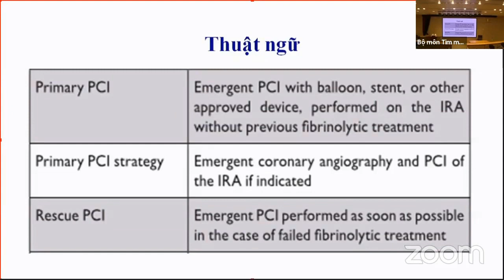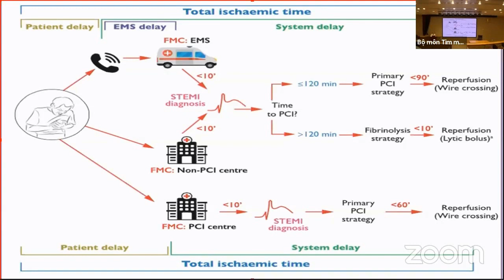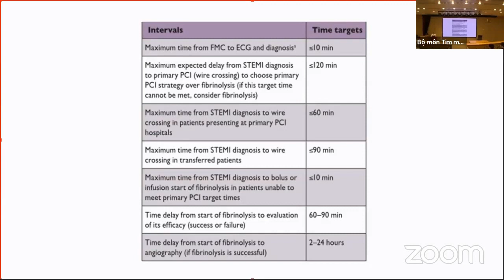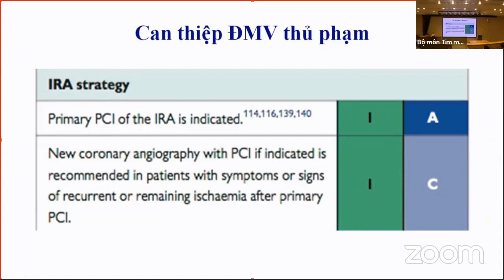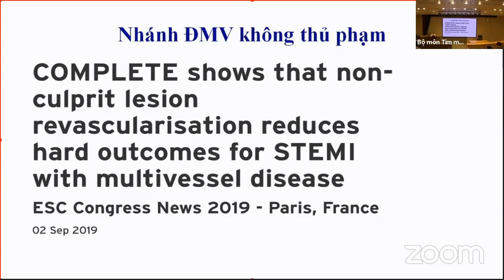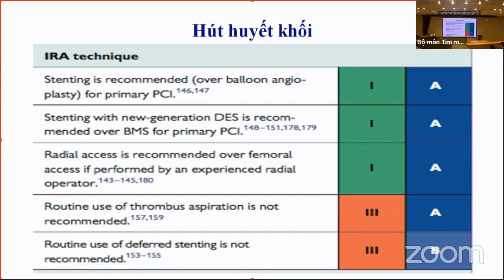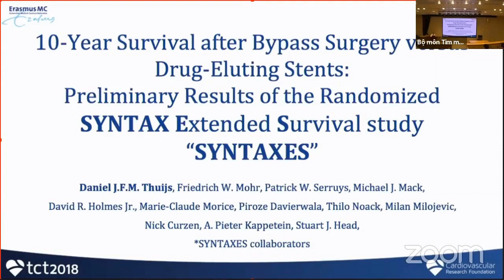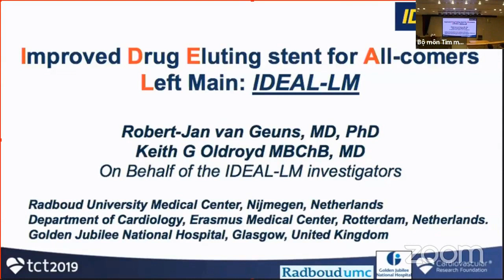Thì đầu Nhồi máu cơ tim ST chênh (STEMI) và Can thiệp ĐMV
Thì đầu Nhồi máu cơ tim ST chênh (STEMI) và Can thiệp Động mạch vành

HỘI THẢO TIM MẠCH CAN THIỆP: VIỆT NAM - SINGAPORE
Những tiến bộ mới trong can thiệp Động mạch vành và cấu trúc tim
Hội trường A - Viện Tim mạch Việt Nam
78 - Giải Phóng - Đống Đa - Hà Nội